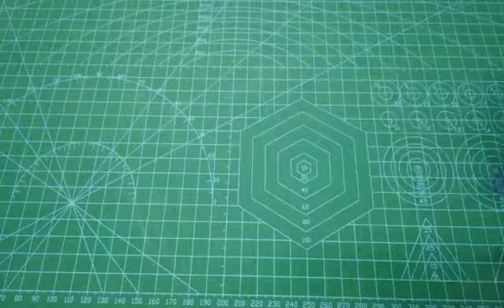what's of this? 太震惊了，这个可以 用来干什么呢？ 欢迎留言。